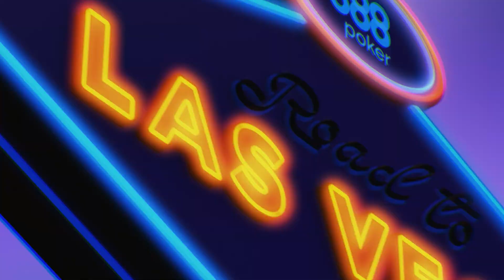Interviu Lucian Koller de la a zecea editie Road to Las Vegas